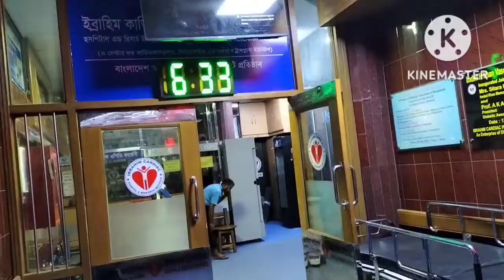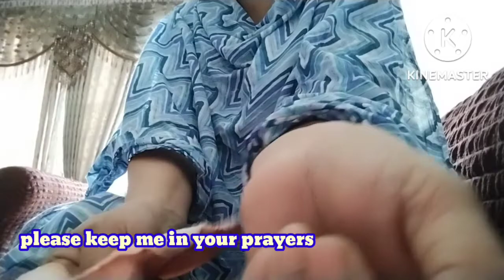Angiography test || Why I am Irregular :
Assalamualaikum everyone!
Hope everyone is doing well. I'm this video I'm going to share why I couldn't upload my videos regularly and about my angiography test. Keep me in your prayers.